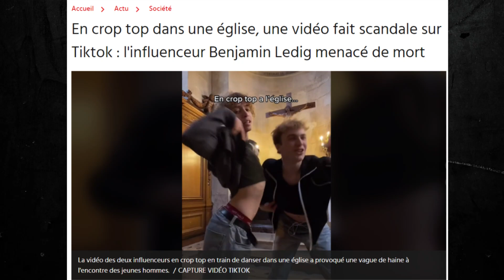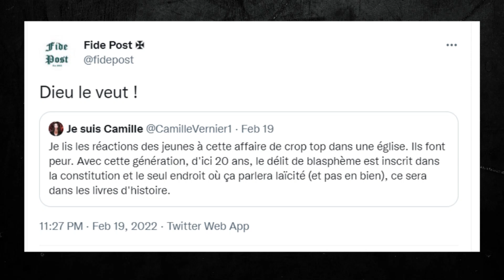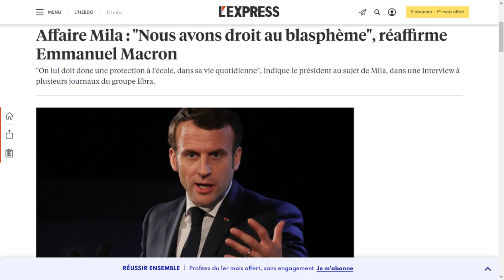Il danse et blasphème dans une église, ma réaction en tant que musulman